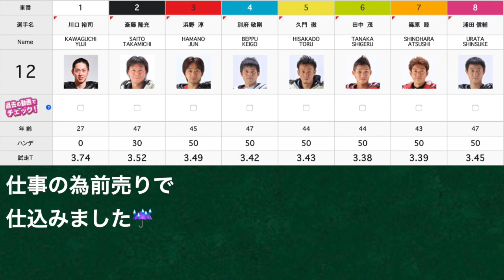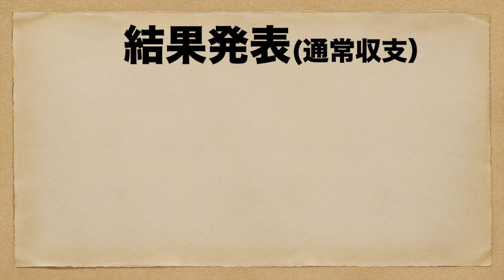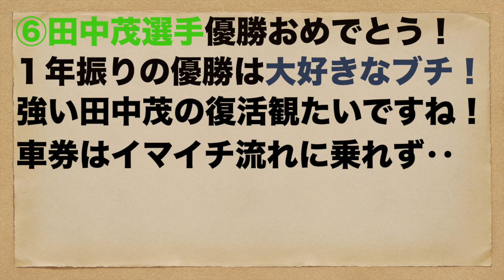【オートレース 】2020/1/8 初優勝？雨巧者？復活V？飯塚オート優勝戦【飯塚オート】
2020/1/8
飯塚オート
優勝戦

これからも一人でも多くの方にオートレースの魅力を伝えていきたいので
関連の動画を上げていきます。

iMovie
Keynote

効果音素材
効果音ラボ

BGM
GT-K様 - Cat life

画像素材
PAKUTASO